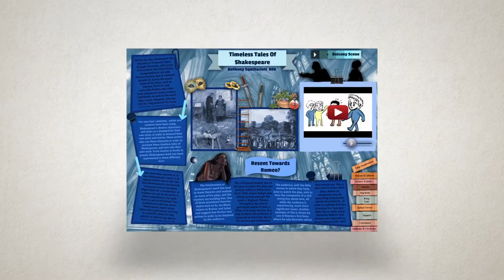[New Features] Glogster Mobile App - 4+ Rating Restored, Quick Poster & New Glogpedia Tab